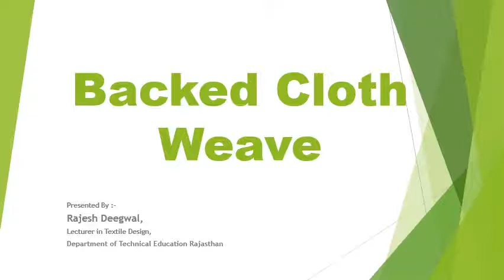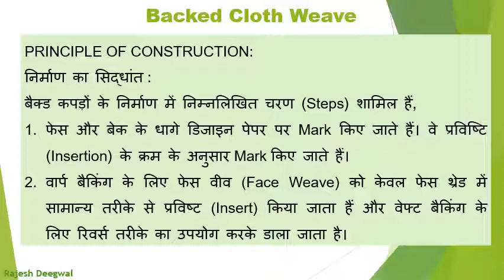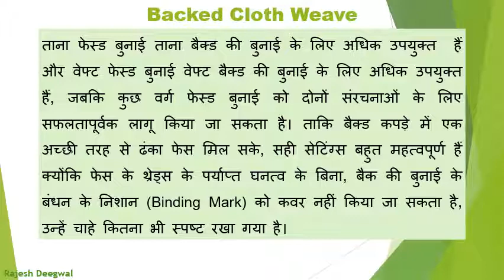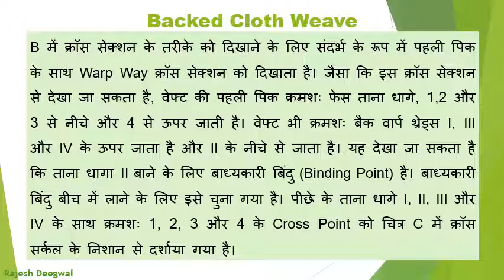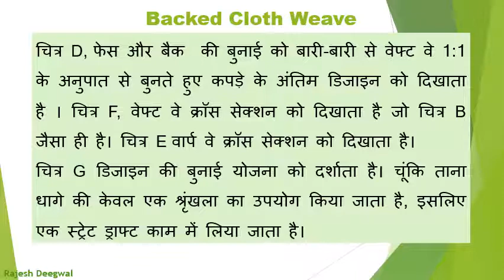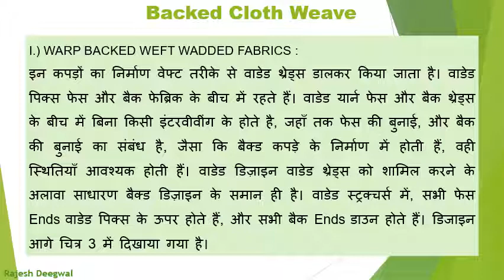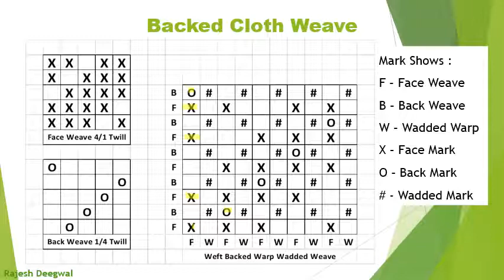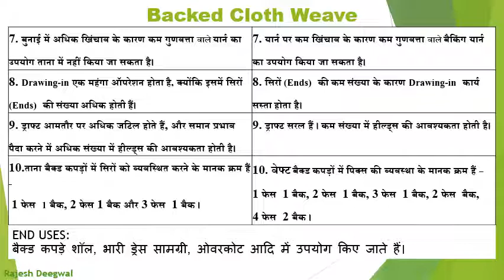Backed Cloth ( हिंदी में ) By Rajesh Deegwal , Lecturer in Textile Design,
It will help to understand Backed Cloth Weave with warp backed, weft backed, warp backed weft wadded and weft backed warp wadded weave.